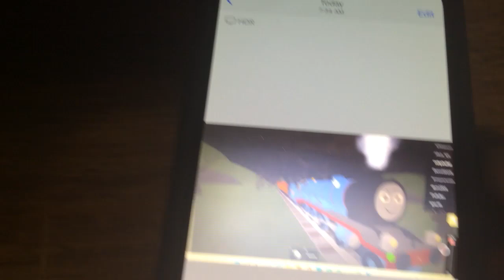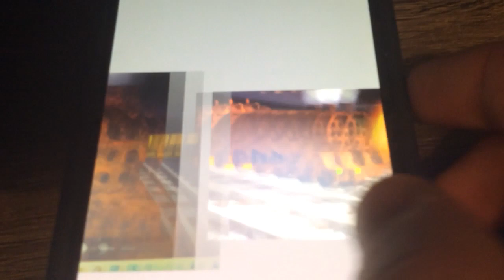A tale of the nameless engine alternate ending